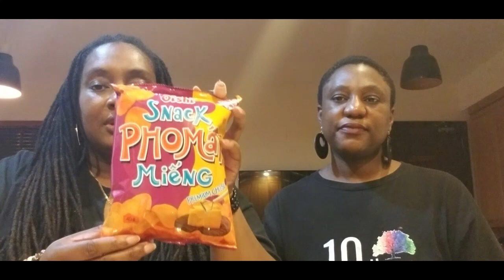Wandering Soup Trys Oishi Chips!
Are you as bored as we are since the Pandemic has started? Be bored no more as We (Wandering Soup) try Oishi chips and other things over the next few weeks. Have a suggestion on what we should eat next?

Expect vlogs on places we at and places we are going. With the add on adventures of tasting new things, planning, packing, visas, home searches, products we like and the occasional picture of something that captures our interests. ​